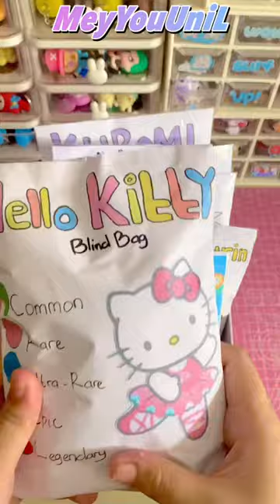Hello Kitty Blind Bag💖✨🌈Done✅blindbag